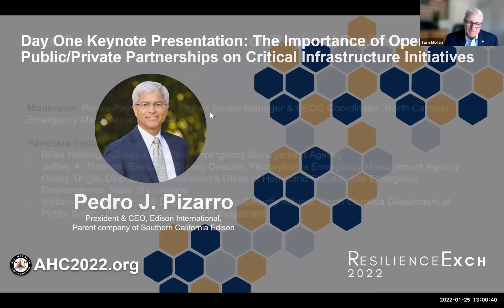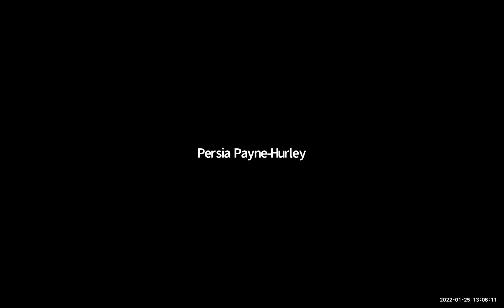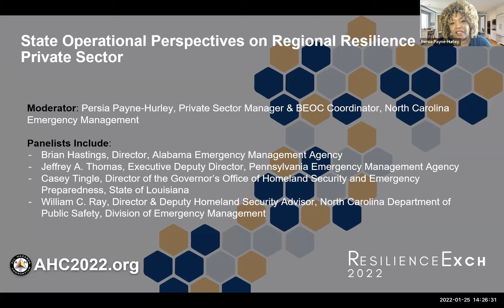State Operational Perspectives on Regional Resilience with Private Sector